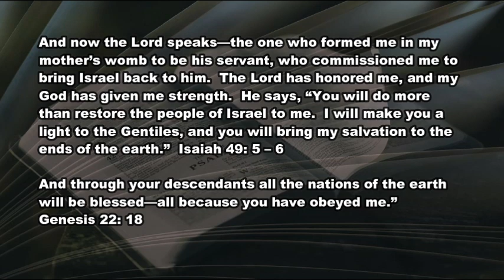5 6 21 All Nations Means ALL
A Biblical "heads-up" on racism, nationalism, sexism, and whatever "isms" you love/hate.